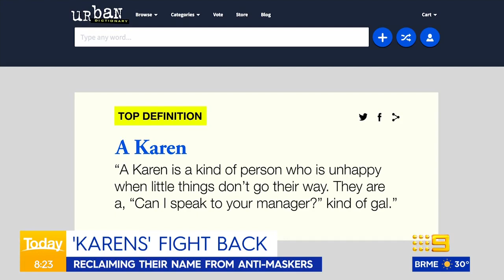'Cool Karens' fighting back to reclaim the name | Today Show Australia